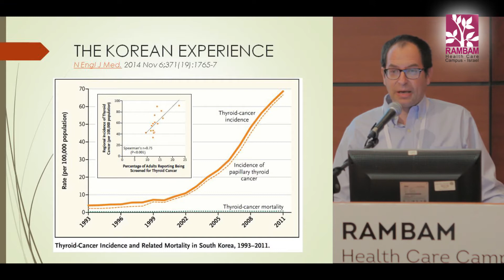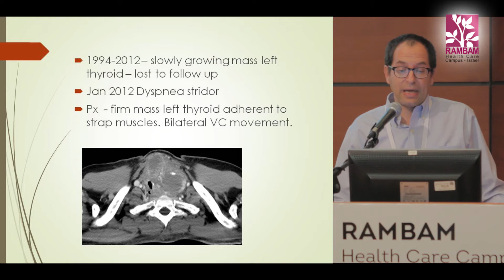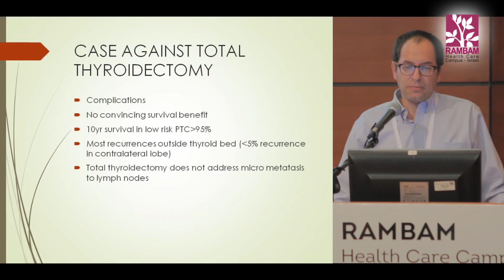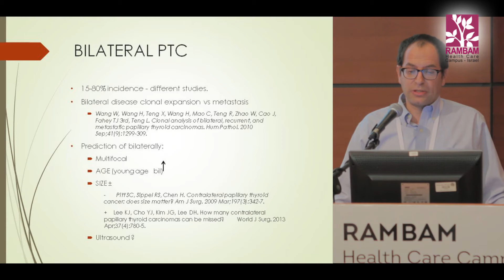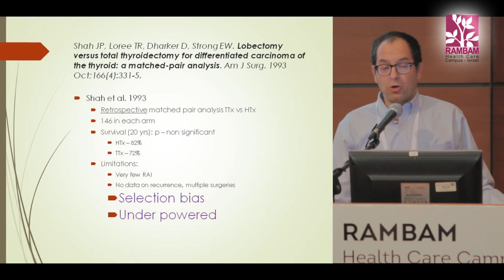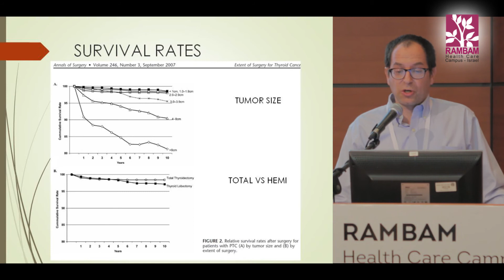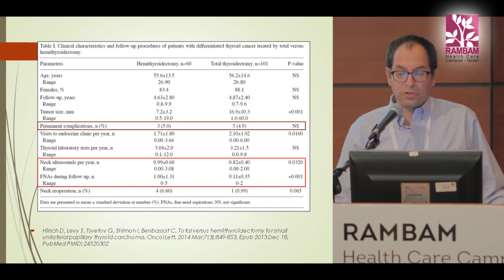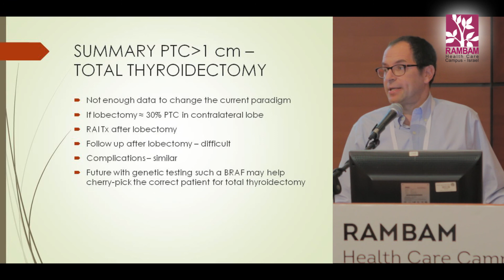What is the Minimal Surgery for Papillary Thyroid Cancer? Pro Total Thyroidectomy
What is the Minimal Surgery for Papillary
Thyroid Cancer?
Ben-Zion Joshua, MD
Department of Otolaryngology, Soroka Medical Center,
Beer-Sheva